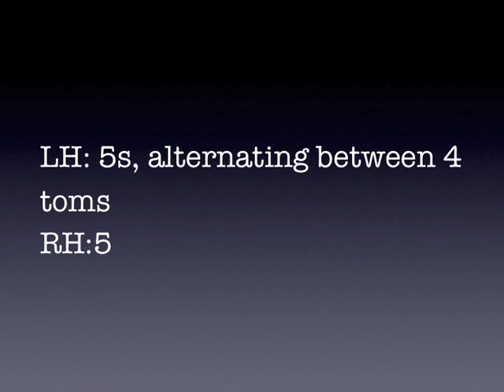Works with Stella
Some nice tasty groove ideas.